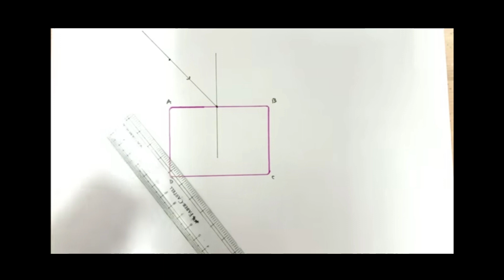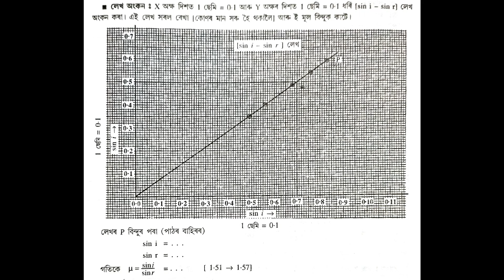Refractive Index of Glass Slab||Physics Practical||Class 12